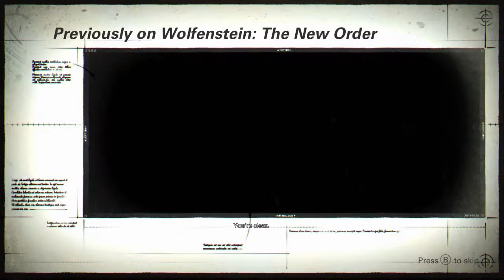Wolfenstein II: The New Colossus. Reunion.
So today, were starting this game simply by request from one of my subscribers. I'm really really impressed with this game so far! The graphics, the gameplay, right down to the realism of it! It is nothing short of amazing! So with that being said, everyone come check this game out with me. You don't wanna miss this. We'll be playing it from start to finish and it will be on the playlist called Wolfenstein II: The New Colossus. Complete Walkthrough! Everyone have a great day, a fantastic weekend, and enjoy the show! God bless you all and see you all on Monday!

Let's see if we can get 10 likes on todays show! Come on everyone, show me some love! ❤ God bless you all! 😇😊👍🤘🖖✌